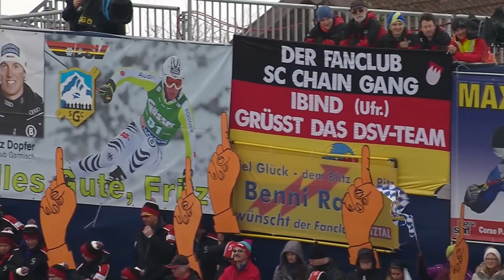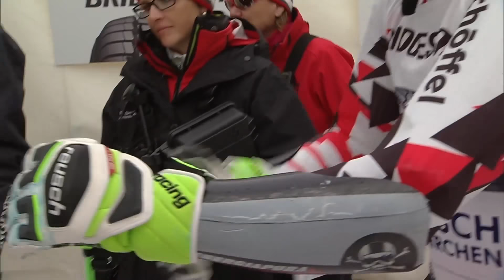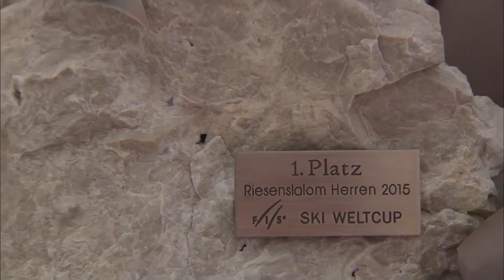ClassicsLive | 2014/15 | Garmisch | Men's Giant Slalom | 2nd run | FIS Alpine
Alpine Ski fans have chosen again! In our second instalment of ClassicsLive you will be able to enjoy the 2014/15 2nd run of Men's Giant Slalom at Garmisch in full length.